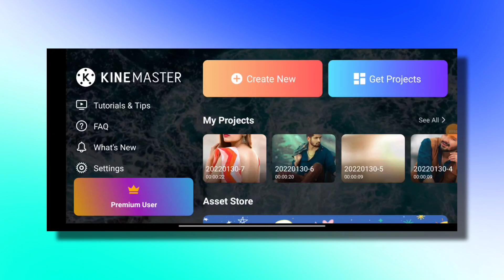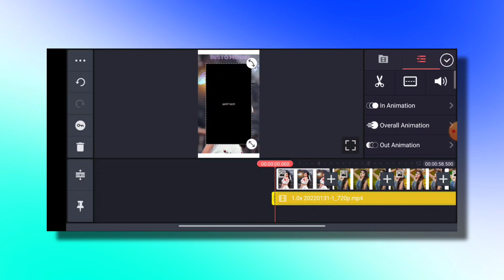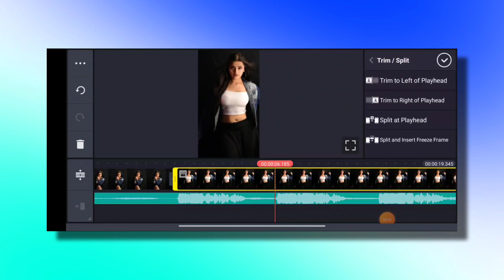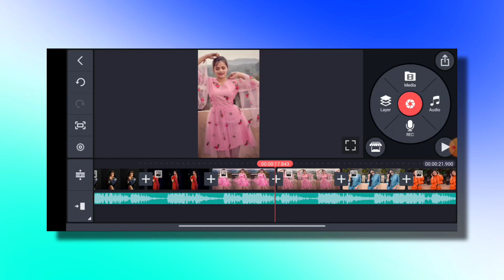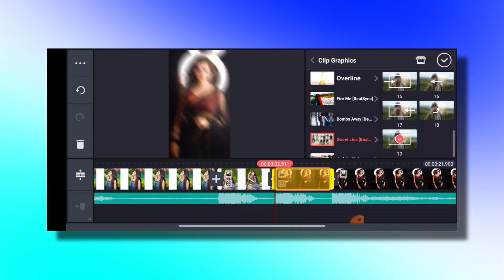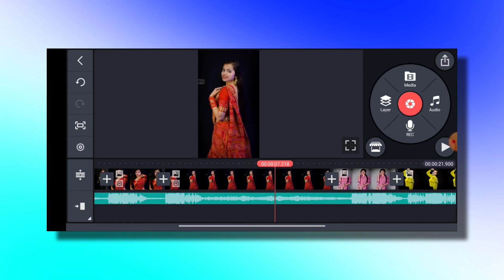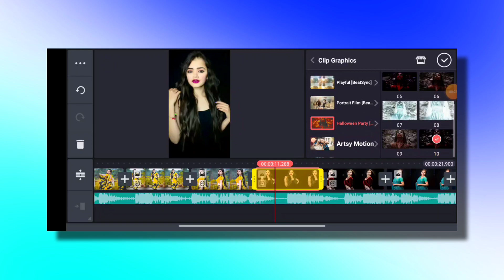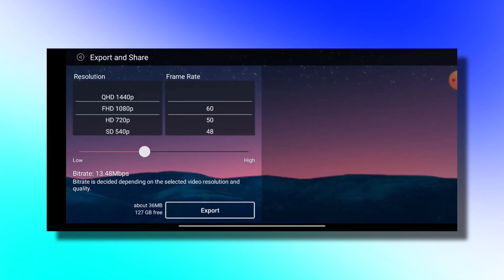new trending fast photo changing whatsapp status video editing | kinemaster new video editing 2022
▪️all materials⤵️
►Tamplate:-